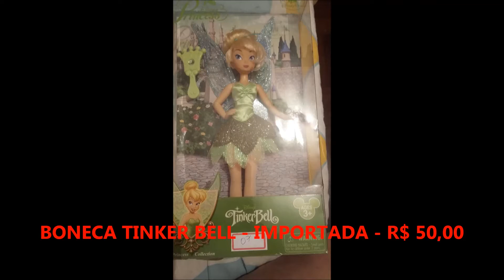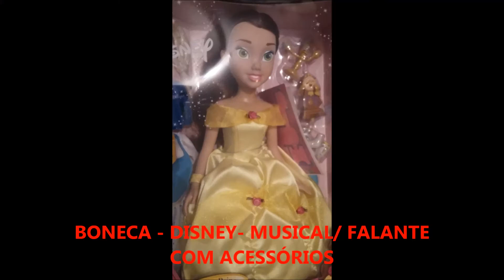vendasbonecas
video com algumas bonecas a preços promocionais.
Escolha seu presente do dia das crianças.. e faça sua princesa feliz!!
Para o garotão, tem a varinha do Harry Porter.